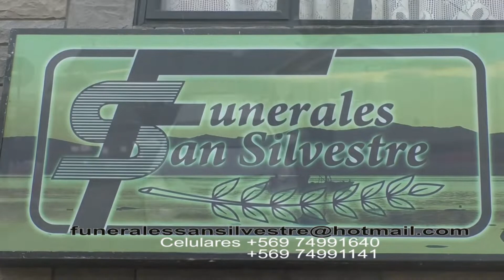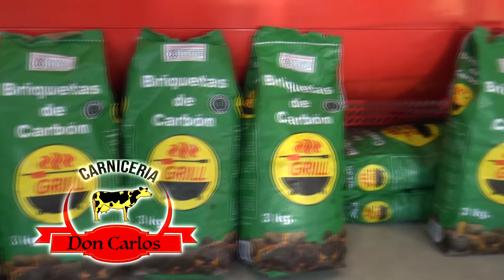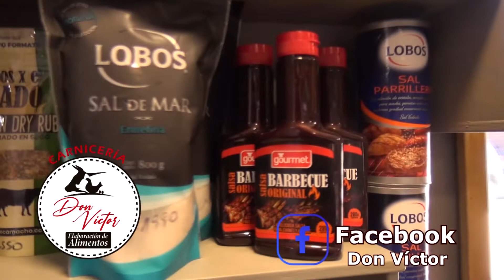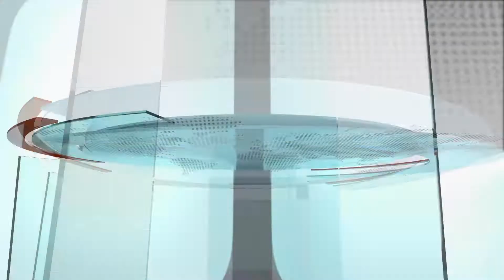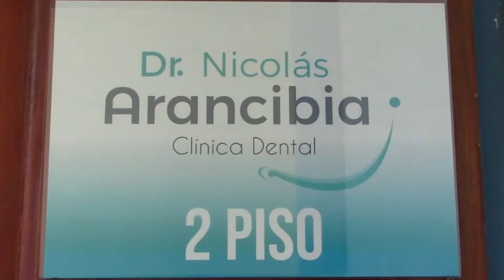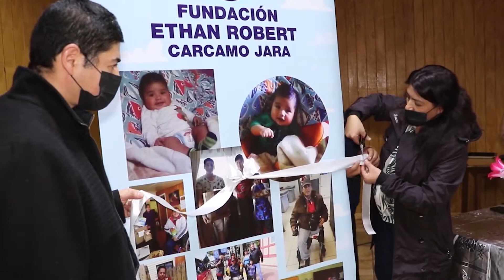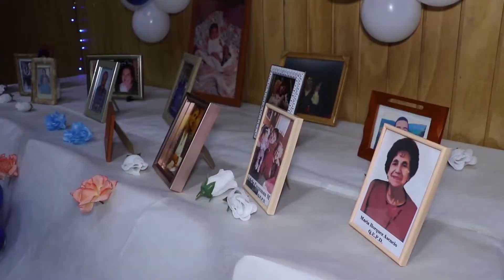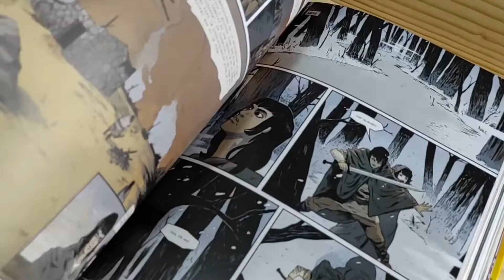Milodon TV Noticias 05 Julio